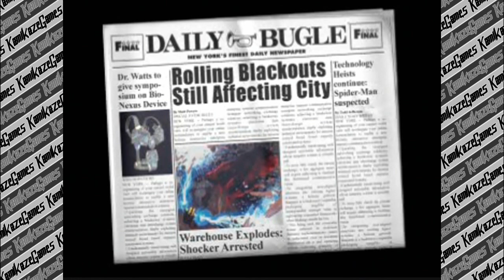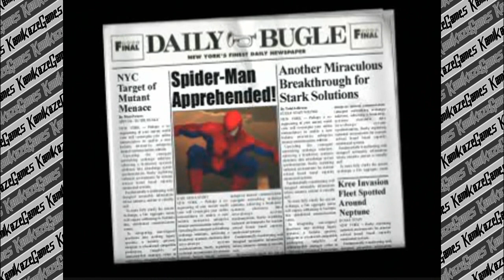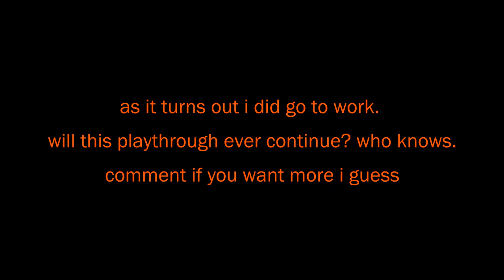Spider Man 2 Enter Electro | Part 2 | JUST PLANE STUPID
this is as far into the game i got as a child. i can understand why, too.

Thank you to the CHANNEL MEMBERSSSS: Luis Torres, Ivan Dominguez, Greg D, Scott McNew, James Sykes, Adam Pehl, Chris Mitchell, DJ Red Beard, GoCubbies2016, Raphael Leduc (KING OF CANADA), Myles Mashburn, Ian Taylor, Suzy Nemechek, KamikazeGames Fan (the only one), C-RadTV, JadyLan, Lyle Bailey, Adam Caperton